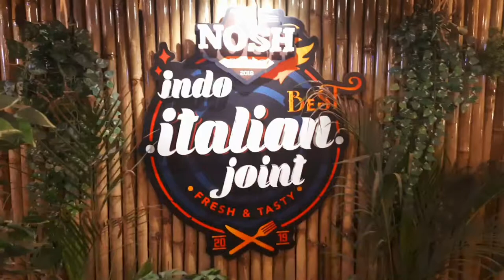Food Review - The Nosh Bistro, Kompally, Hyderabad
Hey there! After a long day, we visited The Nosh Bistro, Kompally. We really liked the decor and the food there. Do give it a try if you are around Kompally. They have a good selection in the menu. You will definitely find something interesting.

Vishal's Instagram-

Rashmi's Instagram-

food vlog, food vlogs, food blogger, food vlogs india, food vlog Hyderabad, food review, food review Hyderabad